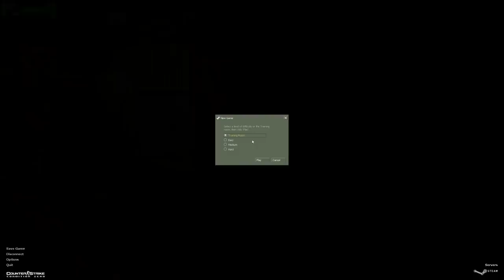Condition Zero: Deleted Scenes - Counter Strikes half-arsed campaign.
*AGGRESSIVELY COMBAT ROLLS*